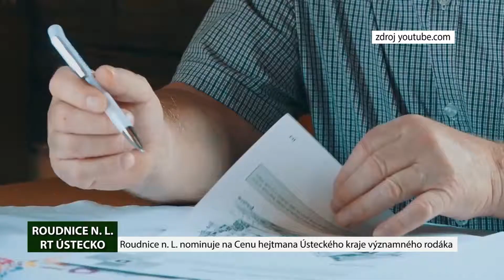ROUDNICE N. L.: Roudničtí nominují na Cenu hejtmana Ústeckého kraje významného rodáka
Roudničtí nominují na Cenu hejtmana Ústeckého kraje významného rodáka